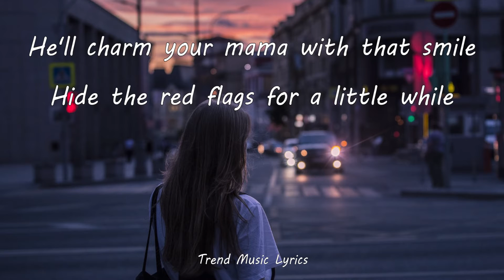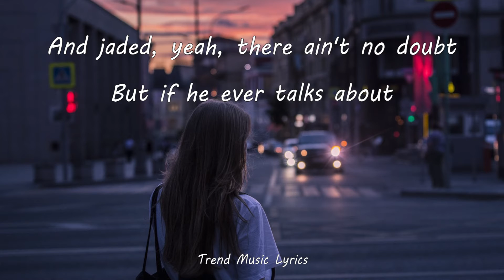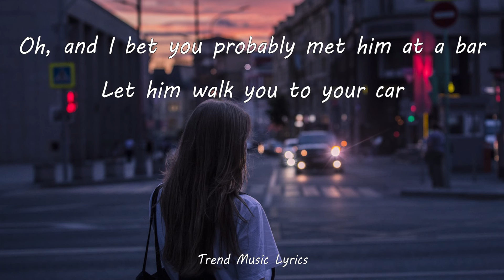Next Girl - Carly Pearce (Lyrics)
See Carly on tour!